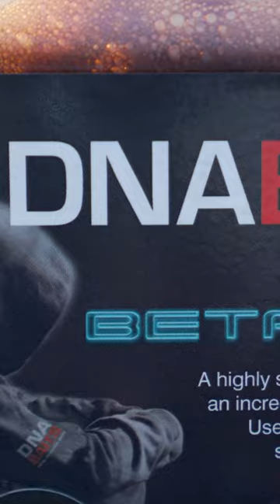USING CRAYFISH WAFTERS WITH BETASTIM!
CRAYFISH WAFTERS & BETASTIM!

Our new Crayfish wafters have had many people reaching for the matching Crayfish Range to complement them, but if you are looking to do things a little bit differently, look no further than the Betastim Mini Mix pellets and Betastim liquid.

The Betastim Mini Mix pellets are ideal now the water temperature is beginning cool, as being a low-oil pellet, they are highly digestible, even when used in large quantities.

The highly soluble Betastim liqud needs little introduce, as it is one of the finest cold-water attractors in the market. Its thin viscosity means it is perfect for solid-bag work!